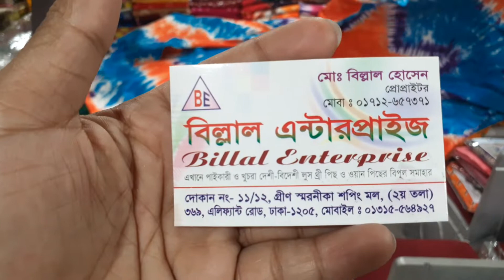৪৫০টাকায় বাটিক বেডশীট কিনুন।